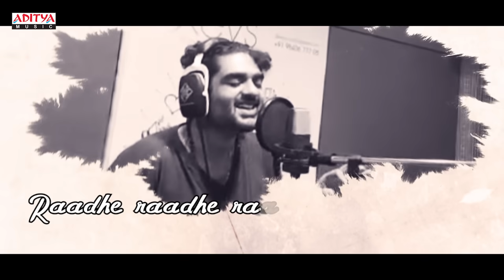Emo Emo Emoo Lyrical | Devadas Songs | Akkineni Nagarjuna,Nani,Rashmika,Aakanksha Singh | Sid Sriram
Watch & Enjoy EmoEmoEmoo Lyrical. From Devadas Movie. Starring AkkineniNagarjuna, Nani Music Composed by Manisharma Directed by SriramAditya and Produced by AshwiniDutt Under the banner of VyjayanthiMovies.

Song: Emo Emo Emoo
Movie : Devadas
Director : Sriram Aditya
Producer : Ashwini Dutt
Banner : Vyjayanthi Movies
Lyrics : Sirivennela Sitarama Sastry
Singers: Sid Sriram, Ramya Behara
DOP: Shamdat Sainudeen
Art Director: Sahi Suresh
Music Label: Aditya Music.

Set "Emo Emo Emo" as Caller Tune